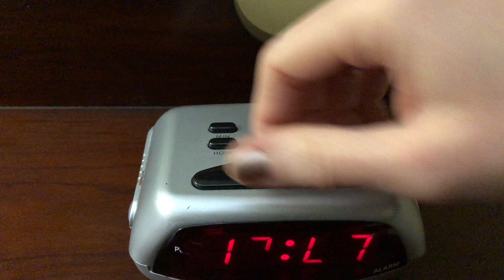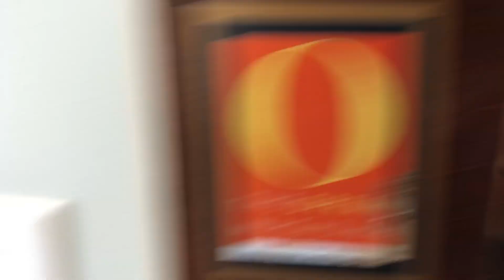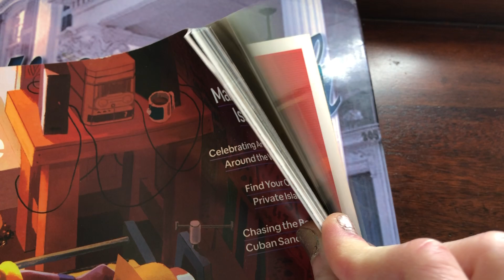ASMR Tapping around historical Savannah GA house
I’m in Savannah GA staying at a cool, historical house, so I thought I’d tap around some. Enjoy!